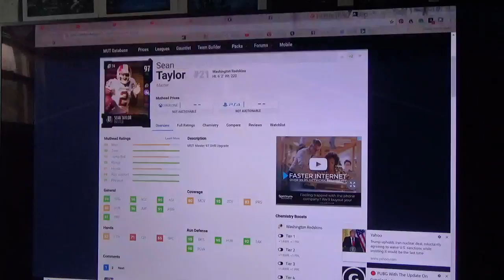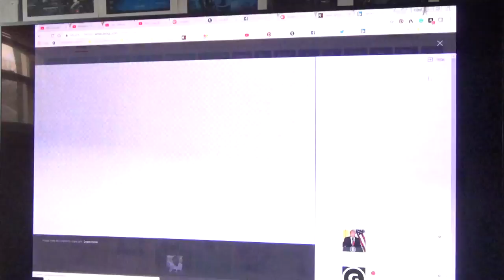Madden 18| MUT 1783